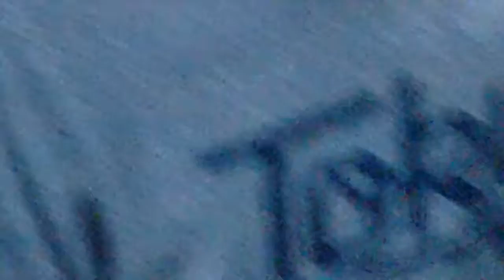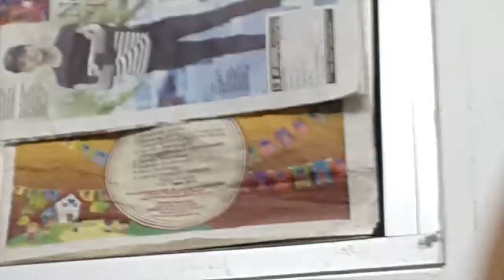OREOL VLOG 5 (MUST WATCH)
IM BEGGING YOU PLEASE DONT DO THAT. OKAY. NOT FUNNY ENOUGH. BYE